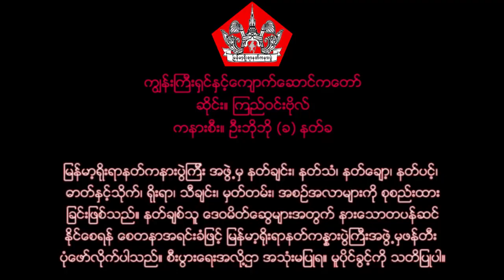နတ္မွတ္တမ္း (၃၈) ကြ်န္းႀကီးရွင္ႏွင့္ေက်ာက္ေဆာင္ကေတာ္ (ကျွန်းကြီးရှင်နှင့်ကျောက်ဆောင်ကတော်)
ကြ်န္းႀကီးရွင္ႏွင့္ေက်ာက္ေဆာင္ကေတာ္
ကနားစီး။ ဦးဘိုဘို (ခ) နတ္ခ
ဆိုင္း။ ၾကည္ဝင္းဗိုလ္

႐ိုးရာနတ္ကႏၷားပြဲႀကီးအဖြဲ႕မွ ဖန္တီးပုံေဖာ္လိုက္ပါ
သည္။ စီးပြားေရးအလို႔ဌာ အသုံးမျပဳရ။
မူပိုင္ခြင့္ကို သတိျပဳပါ။

ကျွန်းကြီးရှင်နှင့်ကျောက်ဆောင်ကတော်
ဆိုင်း။ ကြည်ဝင်းဗိုလ်

ရိုးရာနတ်ကန္နားပွဲကြီးအဖွဲ့မှ ဖန်တီးပုံဖော်လိုက်ပါ
သည်။ စီးပွားရေးအလို့ဌာ အသုံးမပြုရ။
မူပိုင်ခွင့်ကို သတိပြုပါ။